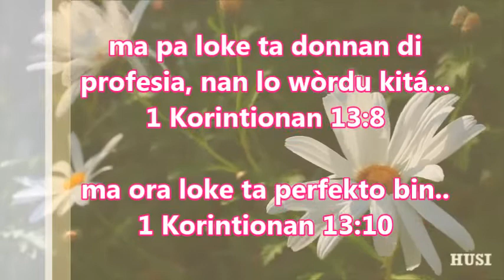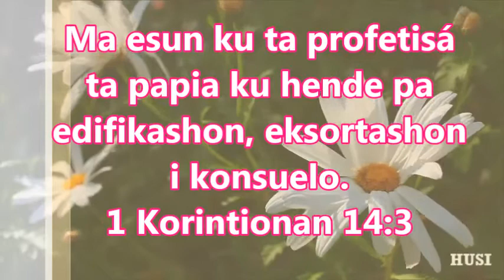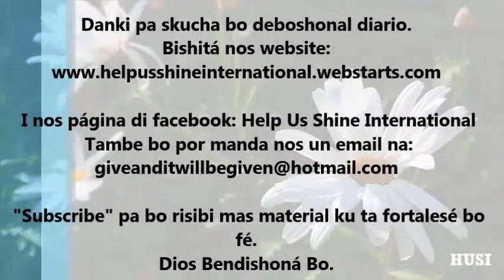Deboshonal Pa Dama i Kabayero 14-07-2015// E Don Di Profesia Den Iglesia.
Ma esun ku ta profetisá ta papia ku hende pa Edifikashon, Eksortashon i Konsuelo.
Titulo: E Don Di Profesia Den Iglesia.
1 Korintionan 14:3